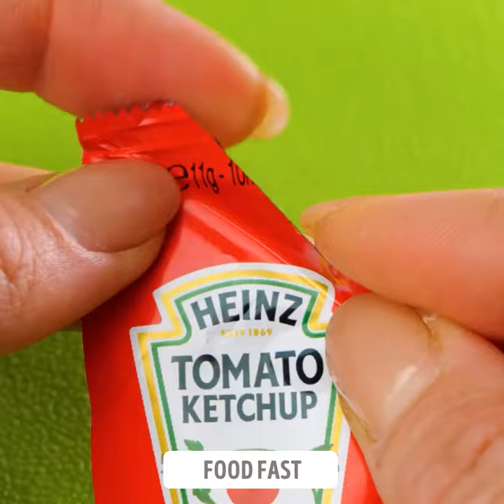Favorite Kitchen Hacks to Make Your Life Easier by Food Fast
Discover favorite kitchen hacks that make life easier! Unlock the secrets to effortless cooking and efficient meal preparation. From time-saving tips to clever shortcuts, these hacks will revolutionize your culinary experience. Get ready to simplify your kitchen routine and elevate your cooking game with these invaluable tricks!